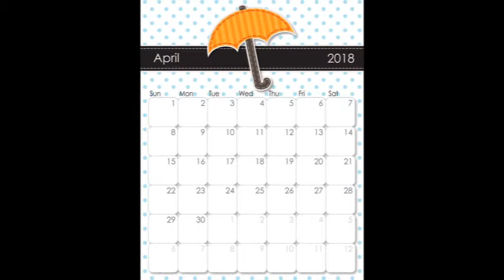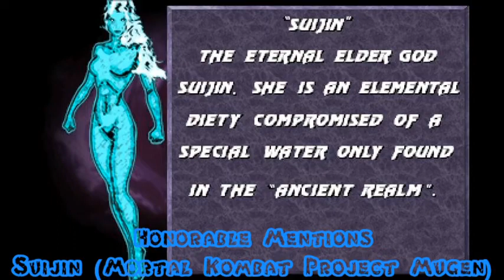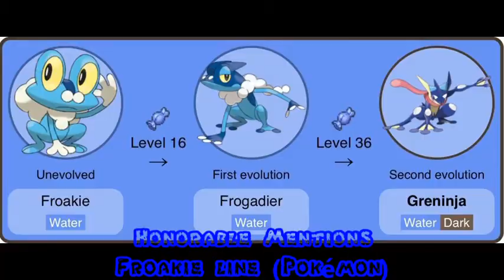🌊Top 10 Video Game Hydrokinetics💧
Welcome to my 2nd spring special for 2024 and my 5th elemental countdown! Water is very important for all living things and for our entire planet, and April showers bring May flowers after all. So why not represent my 10 wet representatives, especially since it's a followup to my 10 Electrokinetics.

Chapters:
@0:00 Negative response to...
@0:10 Channel intro
@0:44 Intro
@2:05 Number 10
@4:02 Number 9
@6:14 Number 8
@9:10 Number 7
@11:01 Number 6
@13:28 Number 5
@18:09 Number 4
@21:27 Number 3
@25:13 Number 2
@29:20 Honors/Dishonors
@31:18 Number 1
@35:33 End joke

NOTE: Sorry for the slight error on the Sobble line; I wasn't too familiar with the designs as Gen VIII was a bit vague. Still, I felt they needed the mention, but no excuse for harassment!